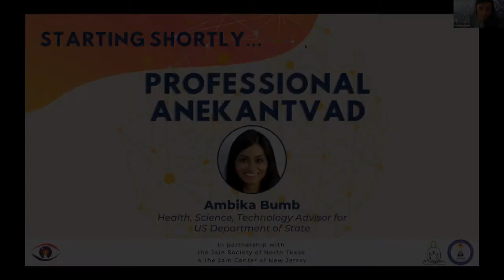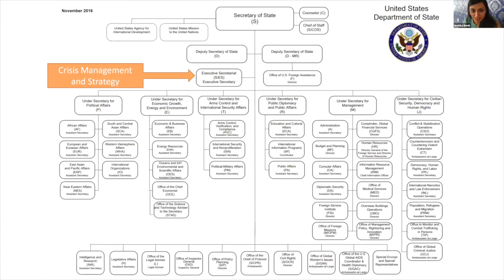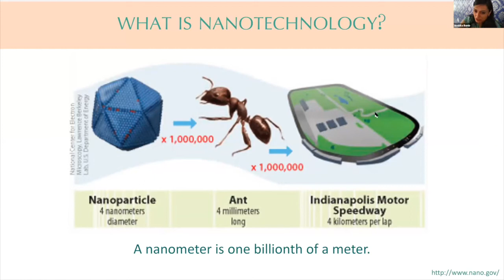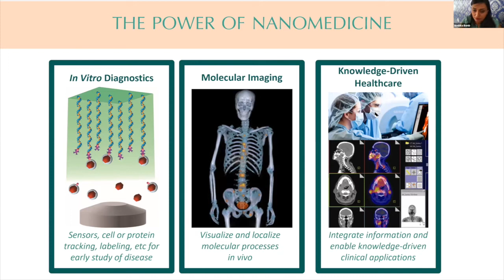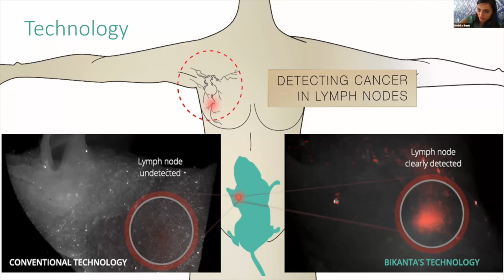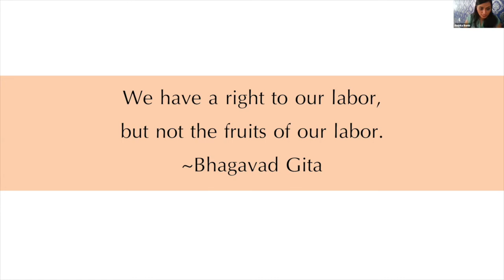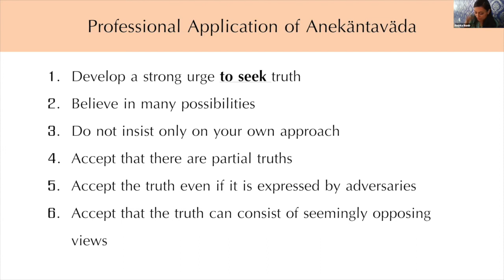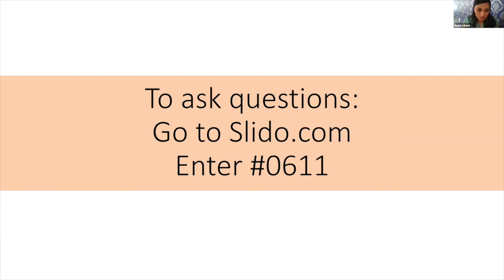YJA Day 2020 - Professional Anekantvad | Ambika Bumb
Currently Health Science and Technology Advisor for Crisis Management and Strategy in the Office of the Secretary of State, Dr. Ambika Bumb shares what she has learned from doing cutting-edge nanomedicine research in academia to leading a biotech startup in industry to coordinating global pandemic response in the government. Jainism says that what you consider the truth is only part of the picture and the complete truth is obtained through multiple perspectives and being open-minded to possibilities. We often consider the practice of anekantvad while interacting with others, but perhaps less so with respect to ourselves. As South Asian Americans, culturally we lean towards having a kind of tunnel vision with a defined year-by-year plan for our careers. In this session, Ambika describes and answers questions about her experiences making societal impact as the driver of her professional journey.

Speaker
Ambika Bumb | Health, Science, Technology Advisor for US Department of State

This session was recorded as a part of YJA Day 2020: Progressing with Purpose, YJA's first-ever virtual convention on July 11, 2020. For more information on YJA Day and to see the full lineup of speakers and sessions,